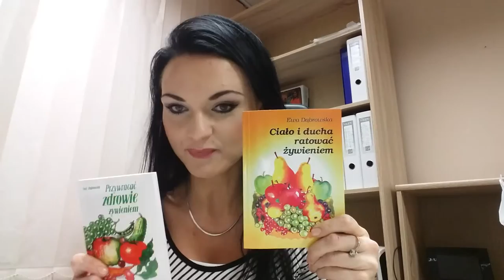Książki dr Dąbrowskiej - Dieta lecznicza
W filmie prezentuję książki z których korzystam przy zdrowym żywieniu oraz książkę która pokazuje przyczyny chorób.
Książki dr.Dąbrowskiej pokrywają się z tą książką.
Dr.Ewa Dabrowska : ,,Ciało i ducha ratować żywieniem '' ,,Przywracać zdrowie żywieniem'' Andrzej Janus: ,,Nie daj się zjeść Grzybom Candida''
Zapraszam na mojego bloga i do konwersacji :